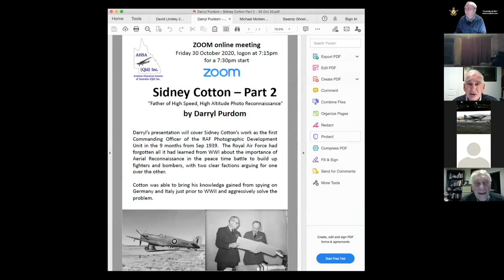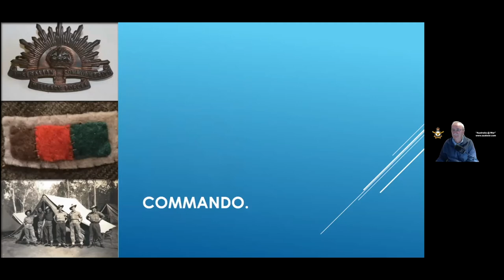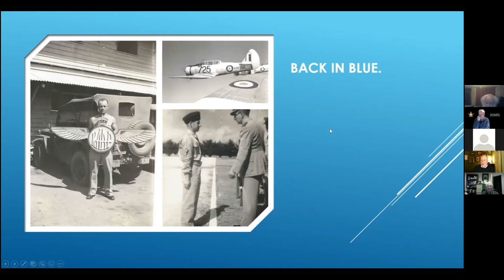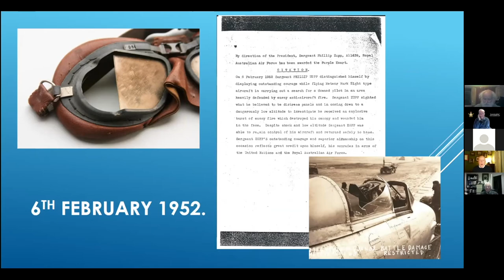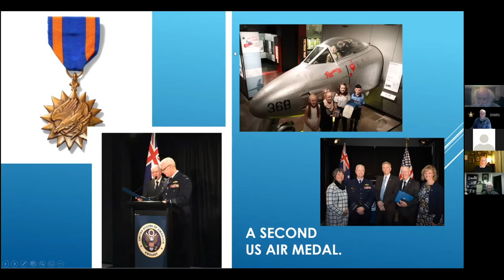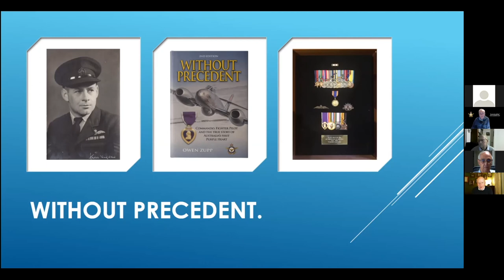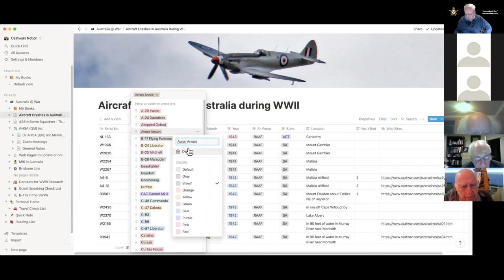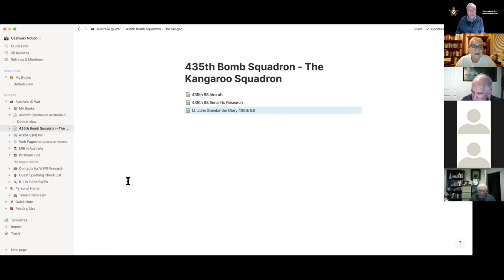"Philip Zupp - A Life in the Sky" by Owen Zupp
Owen Zupp shared stories of his father's roles as a commando and later as a fighter pilot in two very different wars.

Zoom presentation hosted by the Aviation Historical Society of Australia (Qld) Inc. on 28 August 2020